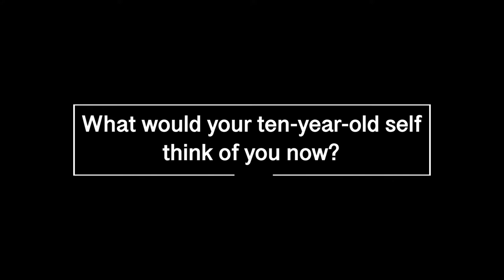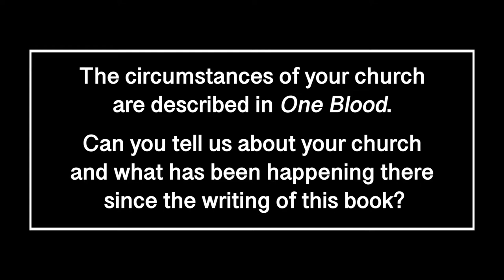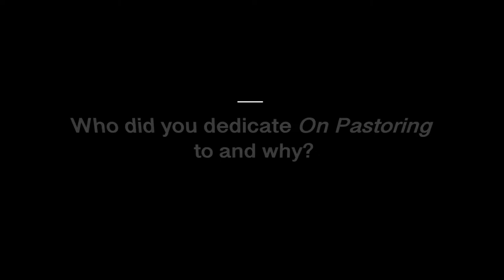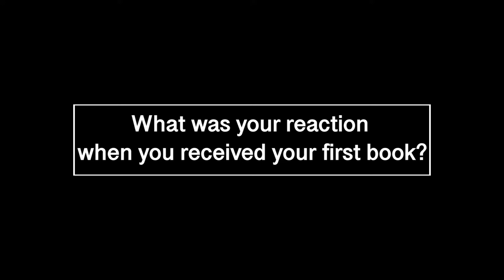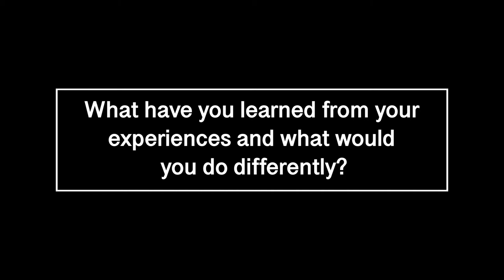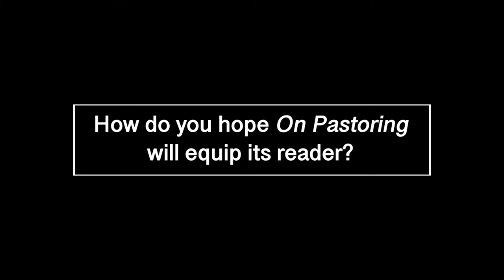H. B. Charles—On Pastoring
No one is ever fully prepared for the ministry. For pastors just starting out, those needing a little rebalancing, or those growing tired in the trenches, a short guide to the basics is a welcome relief.

In On Pastoring, H. B. Charles gives 30 instructive reflections on the pastor's heart, leadership, and public ministry, covering topics like:

• Cultivating personal godliness
• Prioritizing your family
• Guarding your ministry effectiveness
• Planning, preparing, and preaching sermons
• Balancing pastoral roles and duties

Being a pastor means wearing many hats, weathering lots of pressure, and bearing great responsibility. Let H. B. Charles be a trusted advisor as you do the serious work of shepherding a flock of God.